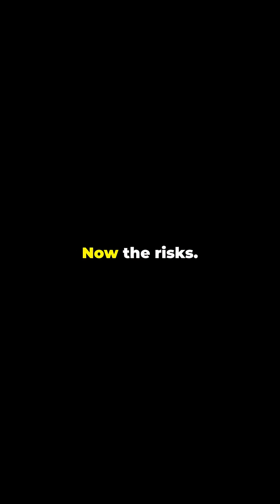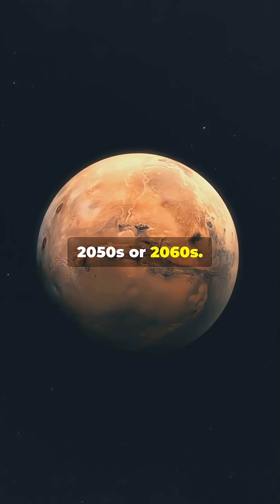Mars: Bold New Home Or Beautiful Mirage?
Mars: Bold New Home or Beautiful Mirage? — 3-min Pros vs. Risks Snapshot

Could Mars be humanity’s next home? In this quick 3-minute breakdown we weigh the pros—science opportunities, resource potential (water ice, regolith), technological innovation, and planetary backup—against the risks: deadly radiation, life support challenges, long transit, and psychological isolation. Get fast facts on terraforming myths, colonization costs, and survival realities so you can decide: dream or delusion? Perfect for space fans, students, and sci-fi lovers.